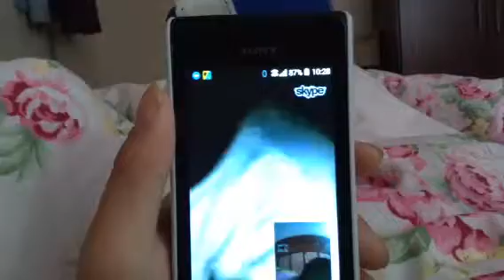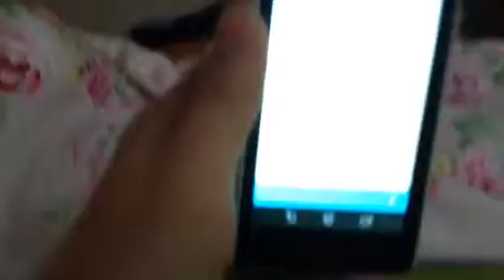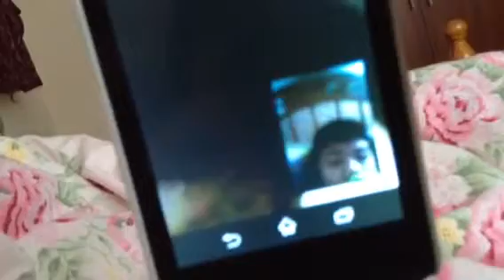TheVideoKid782 Video Call Episode 1 Part 2